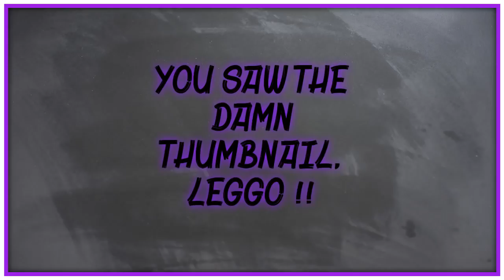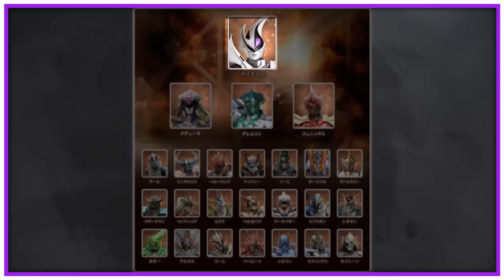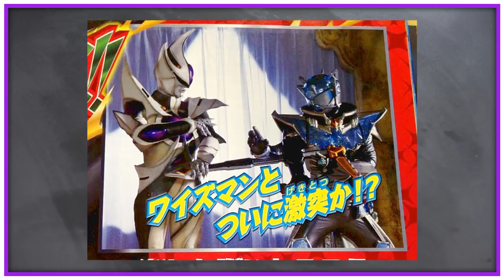Kamen Rider Wizard: Phantoms EXPLAINED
Of the Opera
limb
uhhhh gundam ?